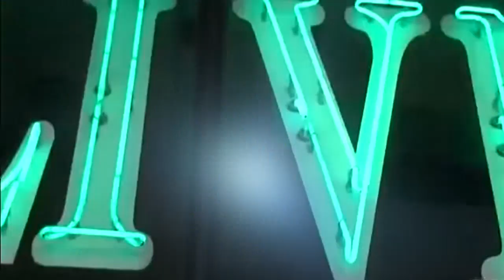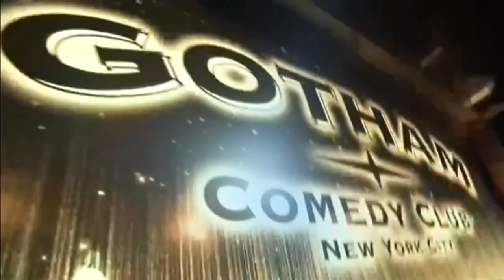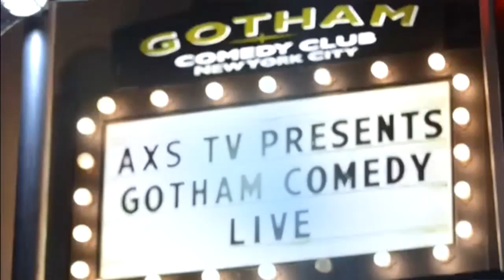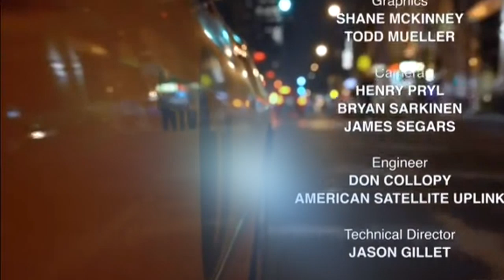Christopher Titus - Stand Up Comedy - Live Gotham Comedy Club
Gotham Comedy Live: Jan 22, 2015. Hosted by Christopher Titus with Brian Cichocki, Liz Barrett, Ambrose Jones, and Jeff Norris.

|   10:17 Brian Cichocki   |   20:20 Liz Barrett   |   30:38 Ambrose Jones   |   39:48 Jeff Norris   |